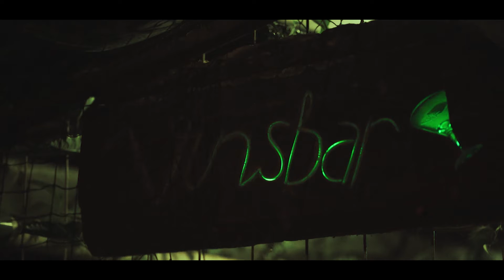Pamungkas - TO THE BONE (Reggae Cover by Asher D)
Terimakasih Banyak Buat Team Yg Sudah Membantu dari Belakang Layar Dan Yg Sudah Support, JESUS Love U